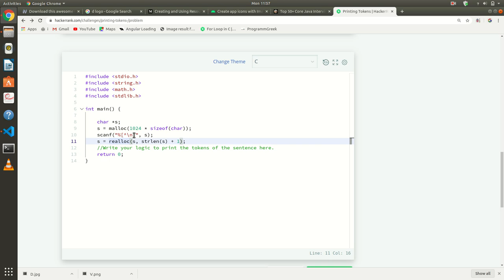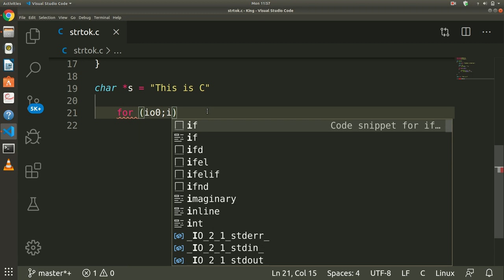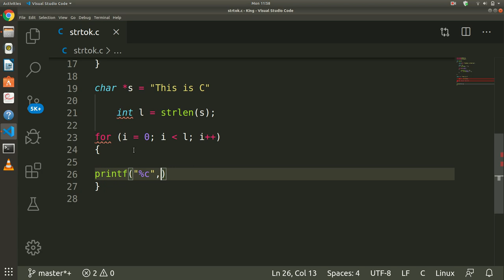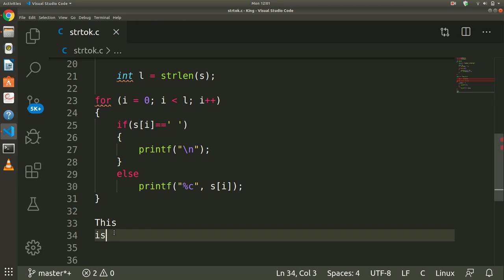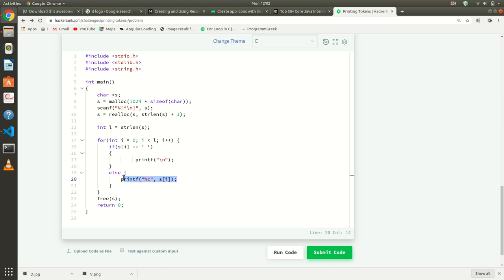13 : Printing Tokens | Hackerrank C Solutions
We can use strtok() function...
To know more about that function Watch our video on strtok().
Thanks if u r Watching...